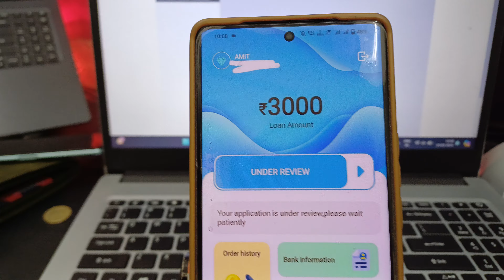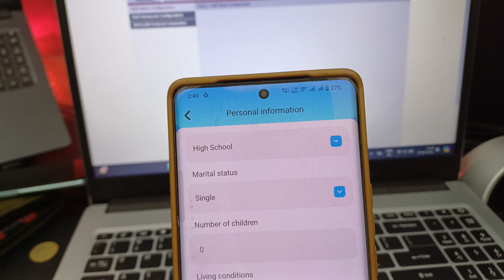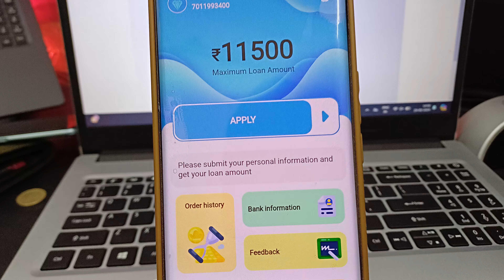instant persnoal loan without income proof instant loan app aadhaar card pan card se